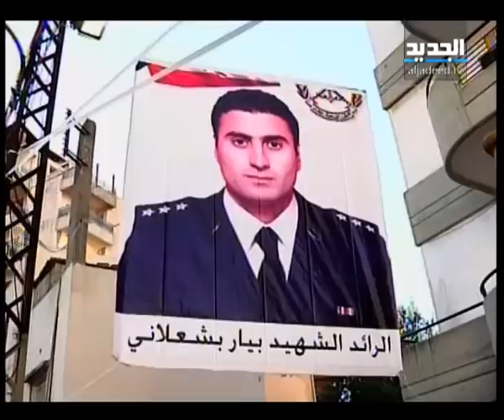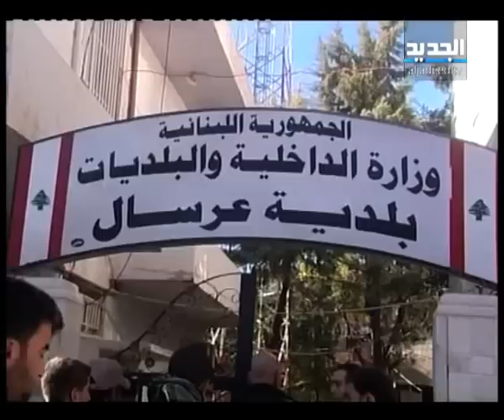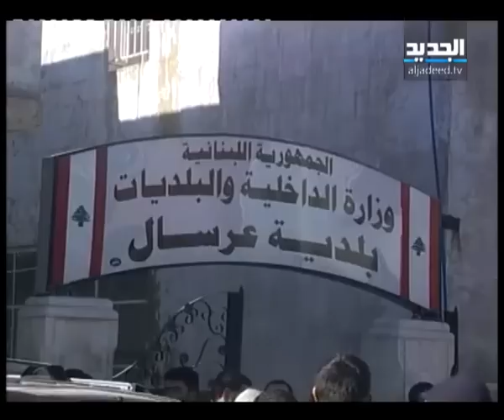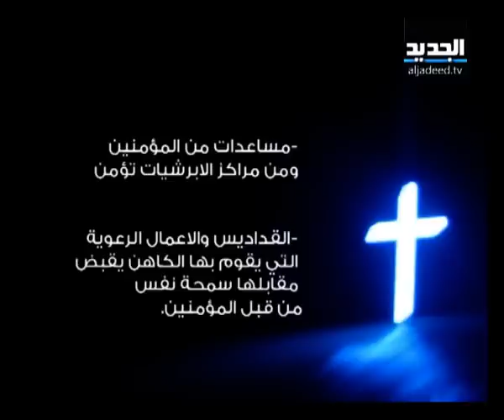النشرة الليلية 03-02-2013 كاملة